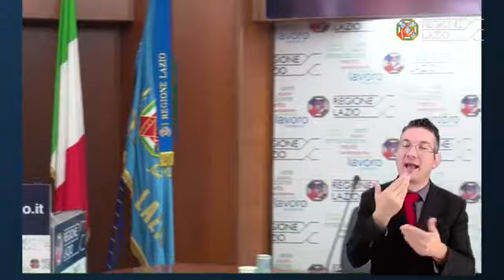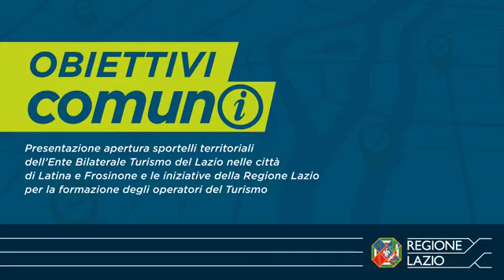Lazio - Obiettivi Comuni - Le azioni della Regione (19.07.21)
- Lazio - Obiettivi Comuni - Le azioni della Regione
Ora in diretta la presentazione dei nuovi sportelli territoriali dell'Ente Bilaterale Turismo del Lazio nelle città di Latina e Frosinone. (19.07.21)